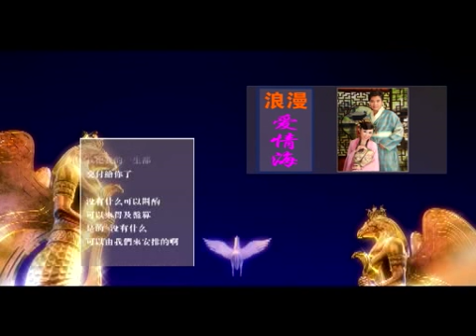99video 3D之浪漫爱情海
浪漫爱情海